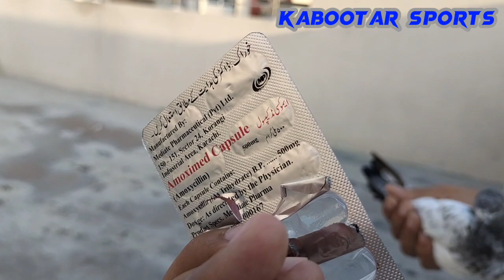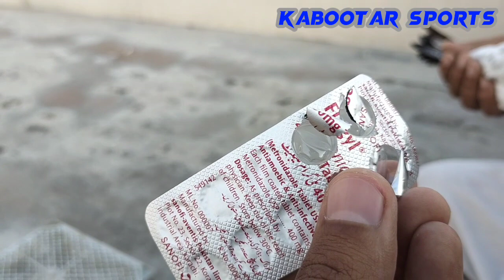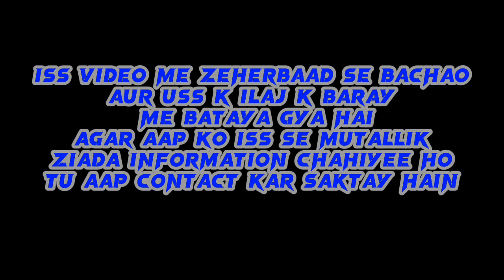Zeherbaad Se Bachao Aur Iss Ka Ilaj || Medicine Note Kar Lein || Pigeon Traetment || Kabootar Sports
Ajj kal wese hi machar ka season shuru ho gy hai aur machar kbootar k bachon ko kattay hain

Jis ki wajah se zeherbaad ho jata hai

Iss video me zeherbaad ka ilaj aur uss se bachao ka tarika bata dia hai